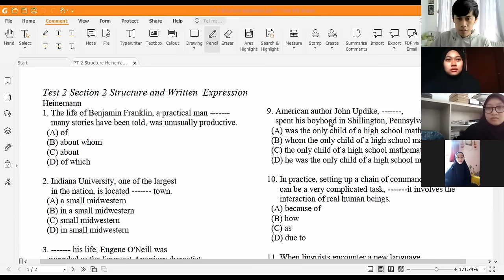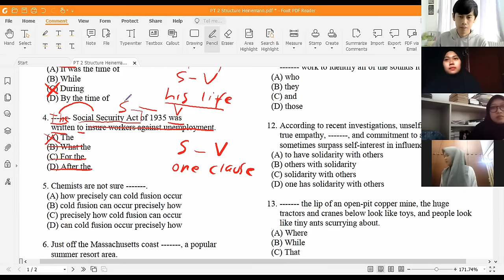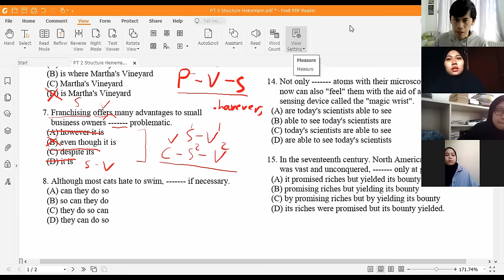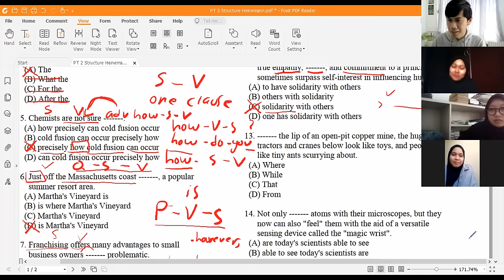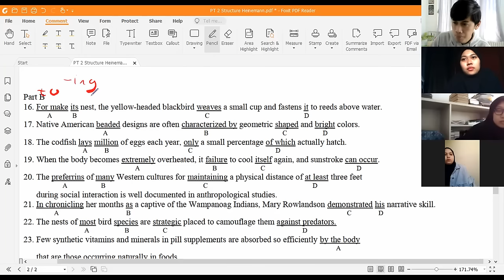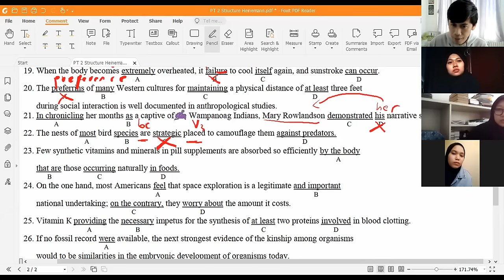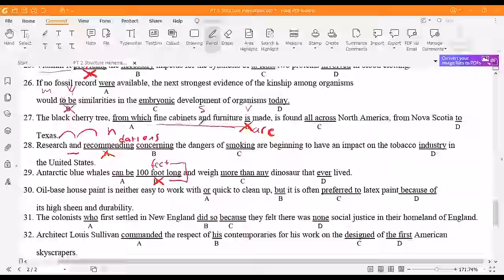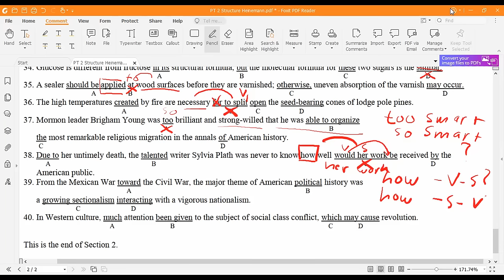Belajar Jawab 40 Soal TOEFL Structure secara EFEKTIF [ AP Academy / Mr Andrian ]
Ayo kerjakan 40 soal TOEFL Structure dengan klik tautan google form ini!